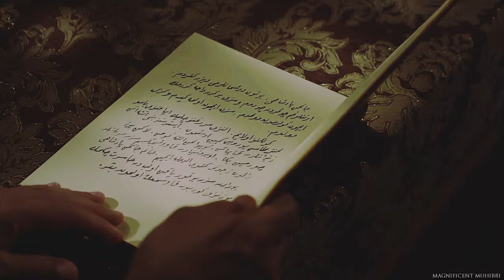Hürrem Sultan || experience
Hello everyone! It's been a long time since I posted my last video. But today is a special day. Haseki Hurrem Sultan died on April 15, 1558. She was  an extraordinary person, whose life story will always interest many people. A slave girl who passed the hard way of slavery, who became the main woman of the empire and the beloved wife of the Ottoman Sultan. This is what will always characterize her.
I wanted to make such video for a very long time, I hope you like it :))

I have also added subtitles in Russian and English, so you can use them if you need.